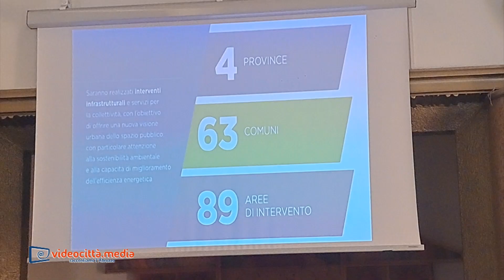"PinQua", il progetto che ridarà nuova vita a Parco Diocleziano a Lanciano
900 mila euro per una cronoprogramma che prevede l'affidamento dei lavori entro dicembre e la partenza dei lavori al gennaio 2024. L'assessore Nicola Campitelli questa mattina in conferenza stampa annuncia i lavori per il parco, simbolo della città, che dovrebbe finalmente risollevare le sorti di un luogo per troppo tempo abbandonato.